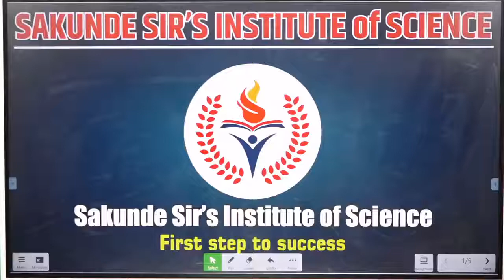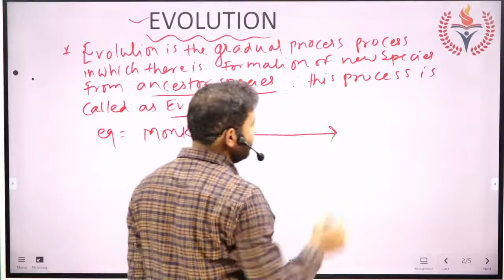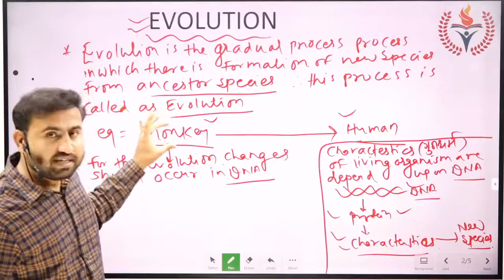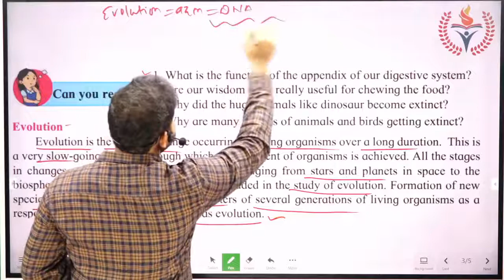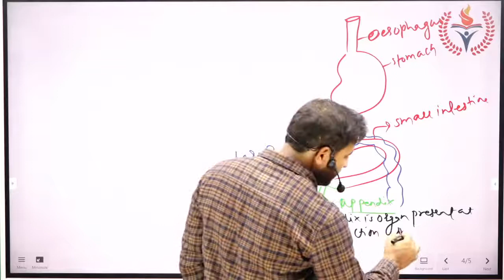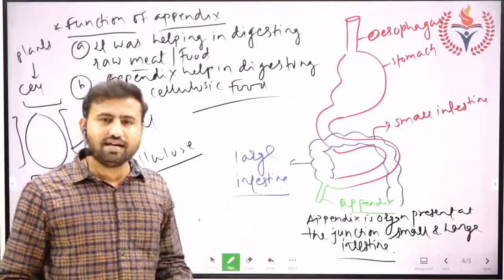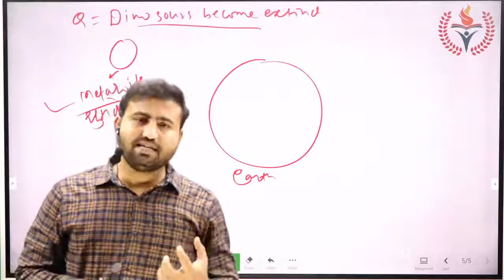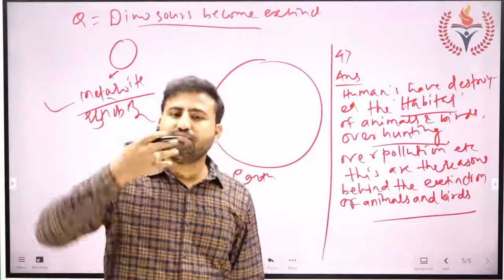10Th Lecture 7Th 1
10Th Lecture 7Th